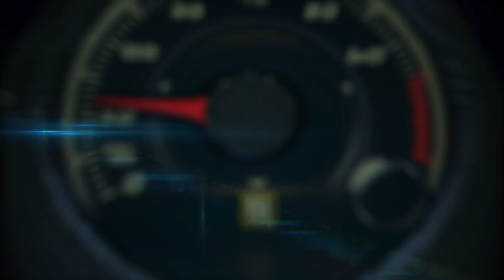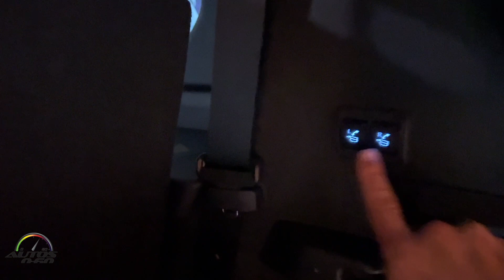Toyota Sequoia 2023, ahora con tren motor híbrido i-Force Max estandard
La Toyota Sequoia de tercera generación fue completamente rediseñada y es digna de la descripción de “SUV totalmente nueva”.

Todas las Sequoias 2023 contarán con el poderoso tren motriz híbrido V6 biturbo i-FORCE MAX. Presentado por primera vez en la Tundra, este excepcional híbrido produce 437 caballos de fuerza y ​​583 lb-pie de torque. de par

i-FORCE MAX no solo es grande en potencia, ya que este tren motriz inteligentemente diseñado cuenta con un generador de motor único dentro de la campana entre el motor biturbo y la transmisión automática de 10 velocidades. Este diseño proporciona el máximo rendimiento y una eficiencia sorprendente, y está diseñado y construido teniendo en cuenta el rendimiento y la demanda de servicio pesado.

Las estimaciones de economía de combustible no están disponibles en este momento, pero se espera que la producción del i-FORCE MAX sea extremadamente competitiva en la parte superior del segmento, y una gran mejora con respecto a la generación anterior.

Sequoia se ofrecerá en 2WD o en el sistema 4WD de tiempo parcial disponible en los grados SR5, Limited, Platinum y Capstone.

TRD Pro se ofrecerá solo en 4WD. El sistema 4WD de tiempo parcial se basa en una caja de transferencia, controlada a través de una palanca en la consola central, para seleccionar entre 2WD, 4WD alta o 4WD baja.

El SUV de tres filas de asientos es totalmente nuevo desde cero y su objetivo es elevar el segmento de tamaño completo con lujosa comodidad, tecnología impresionante y un rendimiento impresionante de un nuevo y eficiente sistema de propulsión híbrido.